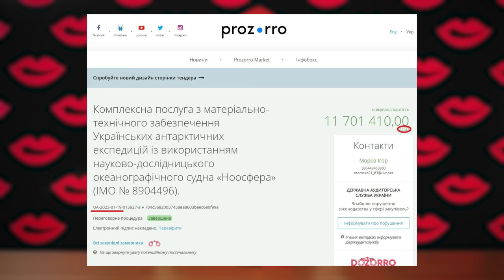🎙🌶 Предатели в Молдове? // День без лифта в Латвии // Аэропорт Минск признан лучшим!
Национальный аэропорт Минск признан лучшим в странах СНГ, ежегодно в Латвии проходит день без лифта и кого ищут в Молдове? Об этом и не только в новом выпуске По'острее!

Там много качественных добавок под разные запросы.
Бад. Не является лекарственным средством. Поэтому можно приобретать без рецепта.

Реклама ООО "НООТЕРИА ЛАБС", ОГРН 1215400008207